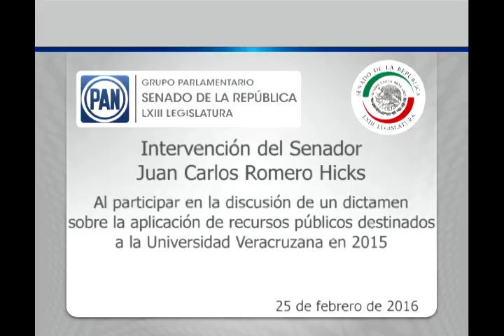Sen. Romero Hicks: Recursos públicos destinados a la Universidad Veracruzana 250216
Ciudad de México, 25 de febrero de 2016.- Intervención del senador Juan Carlos Romero Hicks, al participar en la discusión de un dictamen de las comisiones unidad de Educación y de Hacienda y Crédito Público, sobre la aplicación de recursos públicos destinados a la Universidad Veracruzana en 2015.